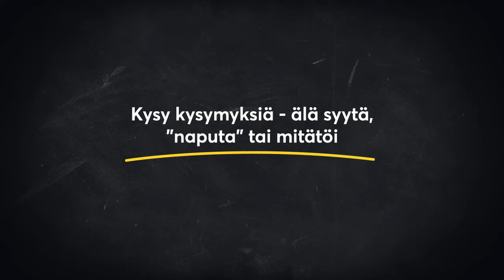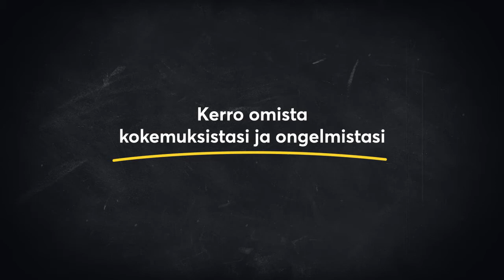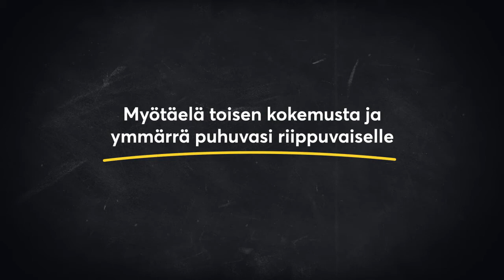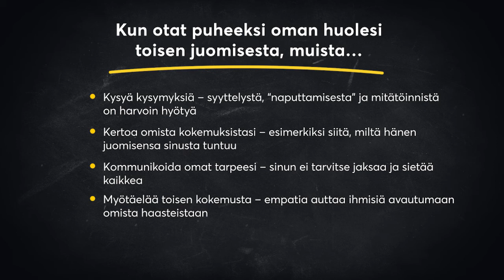Miten ottaa puheeksi huoli läheisen tai ystävän juomisesta?